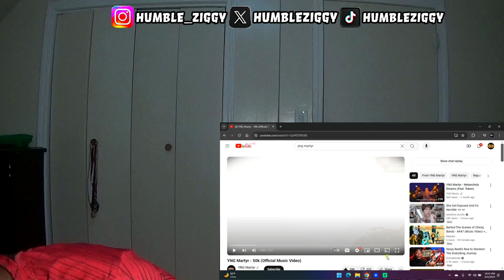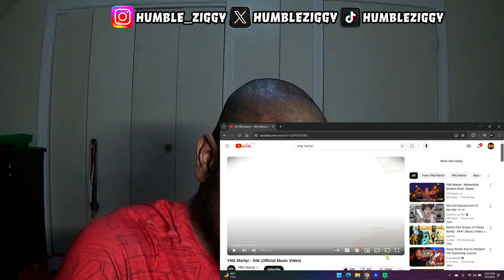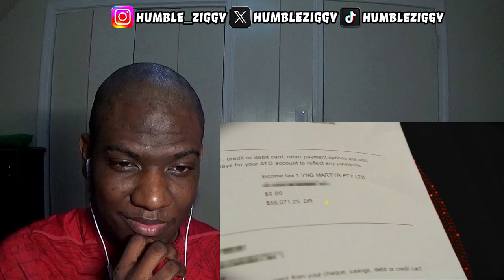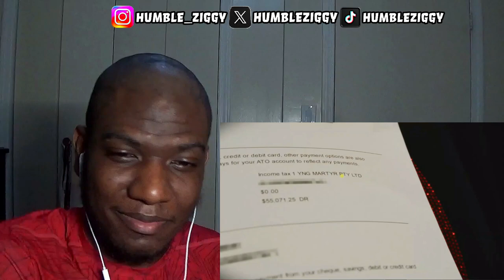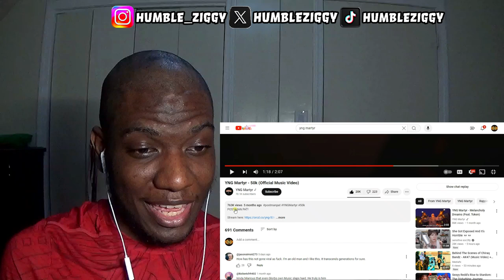THIS IS THE REAL GLORB!?! | YNG Martyr - 50k (Official Music Video) [REACTION]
THIS IS THE REAL GLORB!?! Today I'm Reacting To @YNGMartyr  - 50k (Official Music Video)